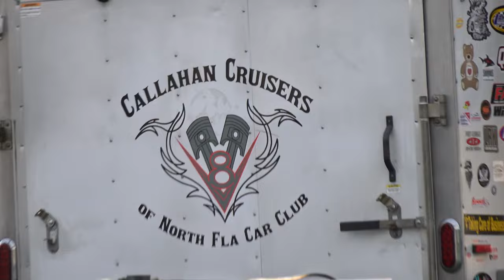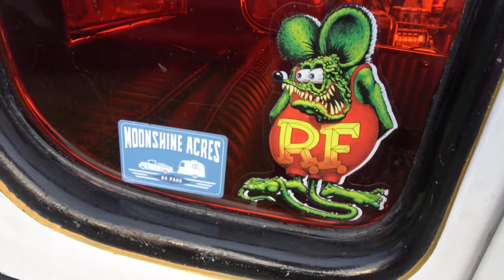2024 Rumble at the Ranch: Rev Horton Heat, Beau & The Burners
May 3-4, Jacksonville, FL
Two day car show, swap meet, burnout pit, fabulous music, food and vendor booths.
Music this year:
Beau and the Burners
and
The Rev Horton Heat